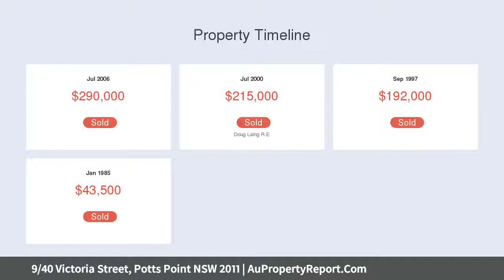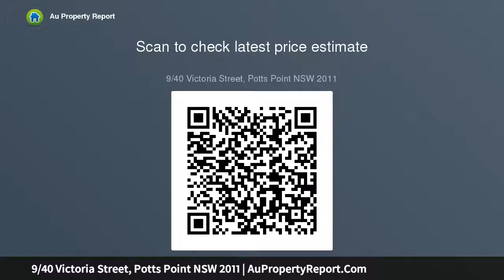9/40 Victoria Street, Potts Point NSW 2011 | AuPropertyReport.Com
9/40 Victoria Street, Potts Point NSW 2011
Property Type: studio
Bedrooms: 1
Bathrooms: 1
Car Space: 0
Renovators delight in a superb location